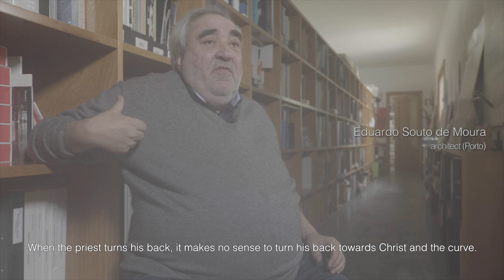TESTEMUNHO EDUARDO SOUTO DE MOURA (PORTO) - EXPOSIÇÃO SIZA (2019) | SERRALVES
Testemunho Eduardo Souto de Moura (Porto) - Exposição Siza (2019)

Nome: Álvaro Siza
Disciplina: tão pouca quanto possível

Esta nota confessional - certo dia escrita por Álvaro Siza na guarda interior de um dos seus cadernos de desenho, de formato escolar - serviu de ponto de partida para esta exposição comemorativa do 20.º aniversário do Museu de Arte Contemporânea de Serralves.
Álvaro Siza:in/disciplina revela-nos a salutar inquietude e a insubmissão do seu método criativo que, forjado no cruzamento entre saberes, culturas, geografias, obras e autores, sustentou, ao longo de mais de seis décadas, um constante questionamento da arquitetura a partir, simultaneamente, do que está dentro e fora da disciplina.
Com base em trinta projetos realizados entre 1954 e 2019 (construídos ou não), a exposição percorre a trajetória de Álvaro Siza, desde o período da sua formação até à sua plena afirmação autoral, através das suas leituras, dos seus cadernos de esquissos e registos de viagem, dos retratos que dela fizeram fotógrafos e amigos, das publicações seminais que as publicaram e do testemunho pessoal de muitas personalidades que com ela se cruzaram ao longo do tempo.

Curadores da exposição: Nuno Grande e Carles Muro

A exposição é organizada pela Fundação de Serralves - Museu de Arte Contemporânea, Porto, com a contribuição fulcral do seu Arquivo Álvaro Siza, do Álvaro Siza Fonds do Canadian Centre for Architecture (CCA), Montréal, e do Arquivo Álvaro Siza da Fundação Calouste Gulbenkian (FCG), Lisboa.